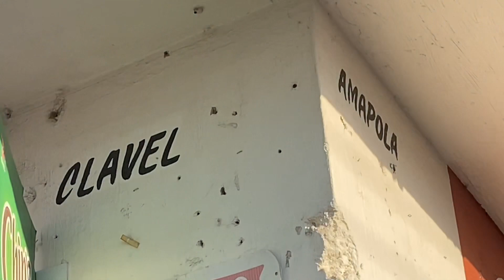En un lote baldío se encontró el cuerpo de un hombre, en colonia Arroyo de las Flores de Tlaquepaque